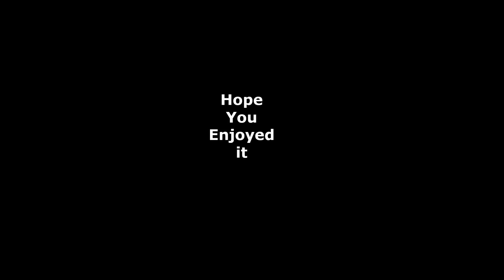Art And Music By Kim Person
Sound mixed youtube backing track: Lars Julio Muri.

To see more Art or listening to more Music by Kim Person, go to: